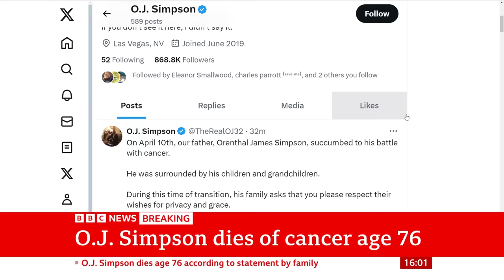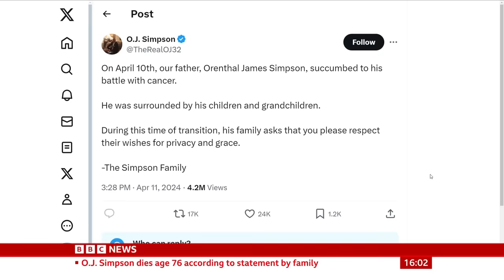OJ Simpson, former American footballer cleared of double murder, dies aged 76 | BBC News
Former American Footballer OJ Simpson, who was controversially cleared of double murder, has died from cancer aged 76, his family says.

Orenthal James Simpson rose to fame playing college football before playing in the NFL.

Before 1994, Simpson was regarded with affection by the public, well known as a professional athlete, actor and million-dollar spokesman for several US companies.

But that year, he was arrested as a suspect in his ex-wife's murder. The ensuing trial gripped the nation, with his acquittal the following year proving hugely controversial

In 1995, he was acquitted of the murder of his former wife Nicole Brown and a friend in a trial that gripped America.